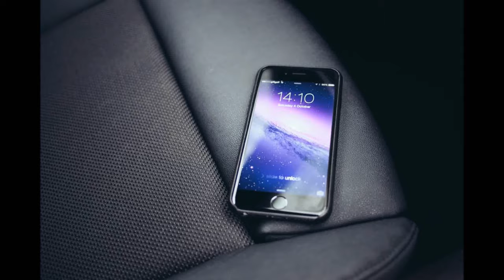Phone Dialing Sound Effect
Sound clip of a phone dialing.